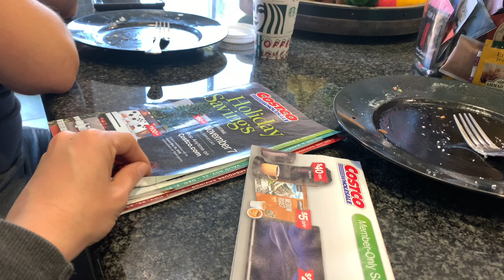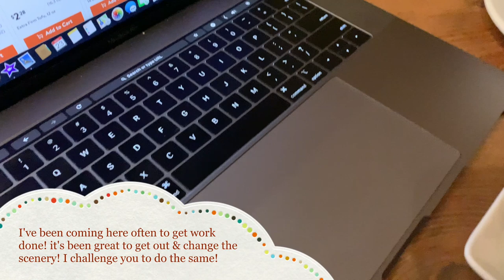KUWTF Vlog: Mini Trader Joe's & Sprouts Haul! | November 17th - 23rd 2019